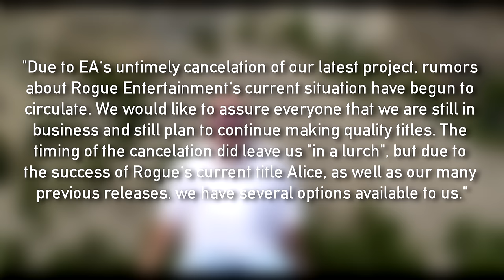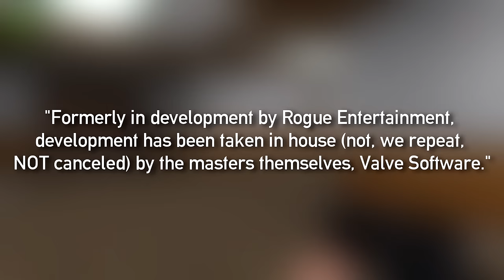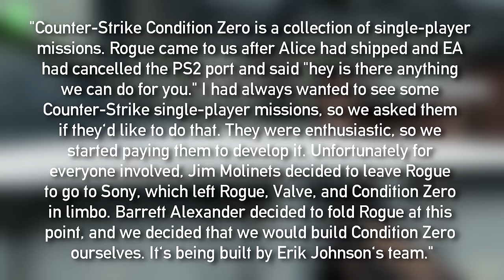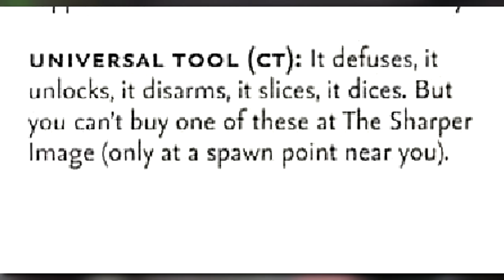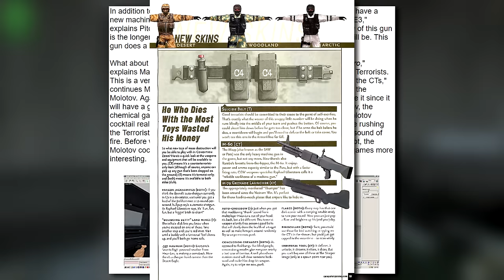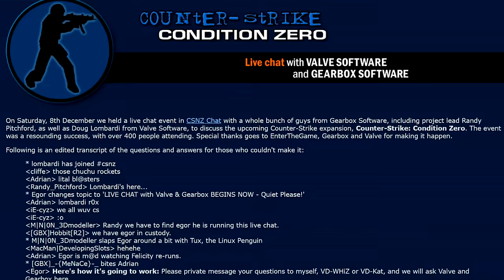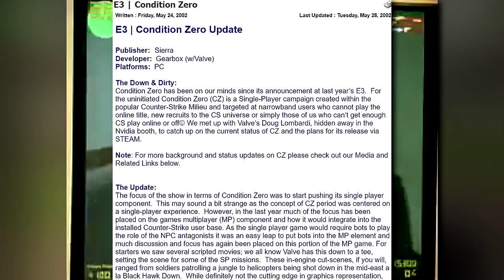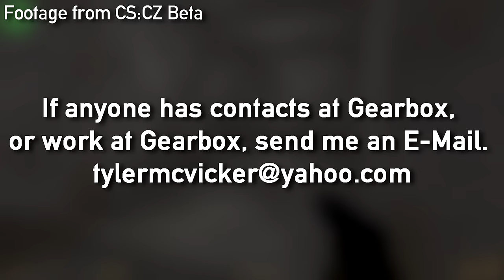The History of Counter-Strike: Condition Zero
Today on Valve News Network, we take a look at the history of Counter-Strike: Condition Zero, from Rogue, Valve, Gearbox, Ruitial and Turtle Rock Studios, this game has gone through a bigger development hell than most games out there, and fortunately thanks to leaks, we have more info then most as well.

CD Key : 5RP2E-EPH3K-BR3LG-KMGTE-FN8PY

Thanks to PistonMiner for all the bug fixes!